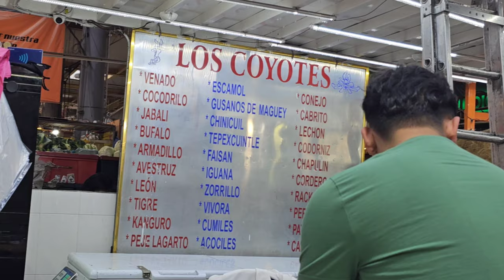Can you imagine an exotic Tiger-Lion-Crocodile Meat in Lunch? Mercado de San Juan Market Mexico City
Mexico insects have been part of our diet for hundreds of years. Mexican ancestors took it upon themselves to turn these high-protein little creatures into delicious and nutritious delicacies.Insects have been a fundamental part of the Mexican diet, because they have a high protein content.Mexico is currently one of the richest countries in edible insects with 549 species, accounting for almost a third of the 1,681 species of insects suitable for food worldwide!. Some examples are aphids, beetles, butterflies, flies, grasshoppers, maguey worms etc.so one can find people relishing their snack (insects)in streets of Mexico very easily.